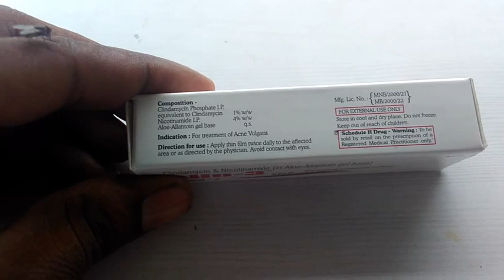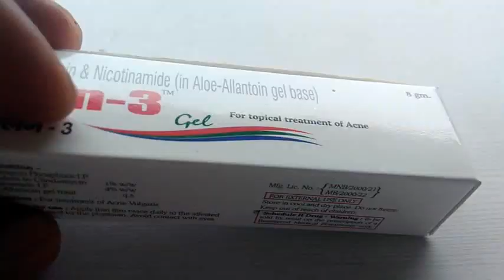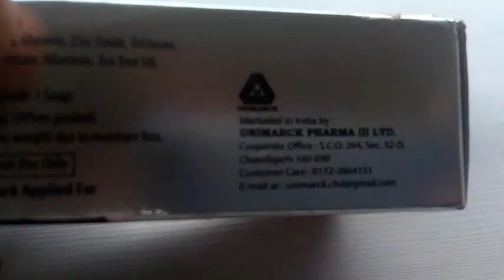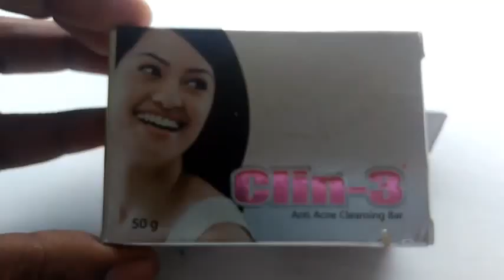Clin-3 gel & soap review in Hindi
New Soni
How to remove acne
Muhase se chhtkara
Safe acne face cream